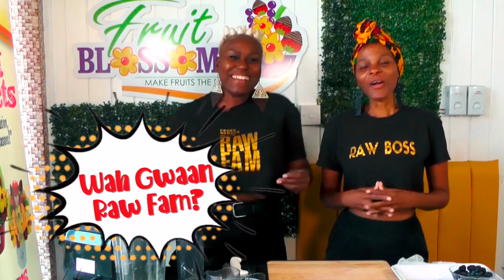Drink This If You Have Fibroids! || Fibroids-Fighting Juice Recipe - Raw Vegan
In this video, we share this raw vegan Fibroids-Fighting juice recipe.

We want to offer a natural solution to fighting and healing Fibroids. Watch this new Rawsome Recipe episode and learn how to make this Fibroids-Fighting Juice that will help you on your journey to wellness.

Thanks to Kadeen of Fruit Blossoms for showing us how to make this Fibroids-fighting Juice recipe.

Cutting Board
Measuring Cup
Nut Milk Bag/Juice Bag/Strainer Bag
Drinking Glass
Measuring Spoon

Follow @FruitBlossomsJa on Instagram or Visit Fruit Blossoms at Shop 28, Portmore Pines Plaza (Upstairs) in Jamaica. Ask for the Raw Vegan Meal options.

Have you been thinking about changing the way you eat, and you want the support to start successfully?
If so, Join the RAW Fam!

THE 21 DAYS RAW PLANNER

Kitchen Essentials
Recommended Reads

However, there is NO additional charge to you. Also, I’m not a nutritionist or a health professional. I share information that I have experienced, that others have experienced and invite guests to share their experiences and/or expertise. If you opt to use any of the information I share on this channel, you do so at your own risk and you take full responsibility for the outcome. You also acknowledge that Results may vary. Any advice and information shared is general only and is being shared without taking into account your particular circumstances and needs. The resources provided are not intended as a substitute for professional health or medical advice. Do not use this information to diagnose or develop a treatment plan for a health problem or disease without consulting a qualified healthcare provider.